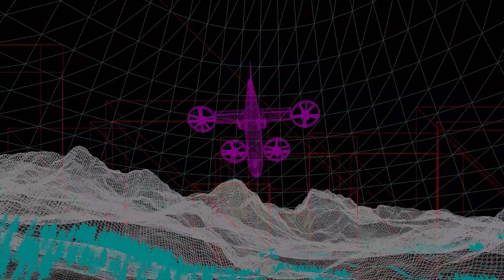Bell showcases its autonomous systems work with Microsoft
For over 85 years Bell has led innovation in flight. Its next mission is to solve some of the world’s toughest challenges using unmanned, autonomous drones. Matthew Holvey, Senior Manager Intelligent Systems and Aircraft Autonomy gives an insider view on how autonomous drones are trained in simulation using Microsoft autonomous systems technologies and his vision for the future of aerospace.  Learn more about the work Bell is doing with Microsoft autonomous systems